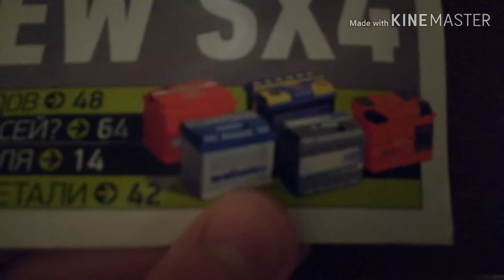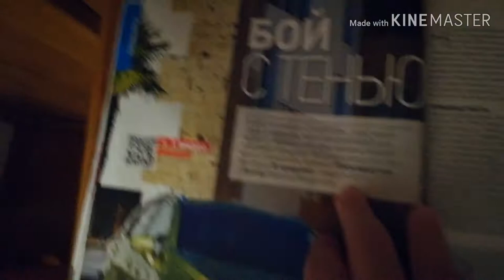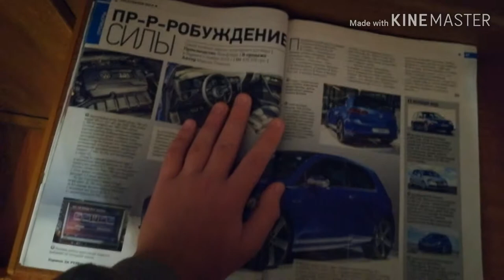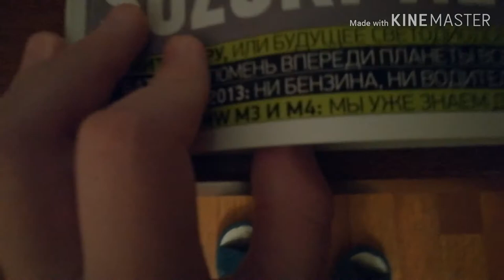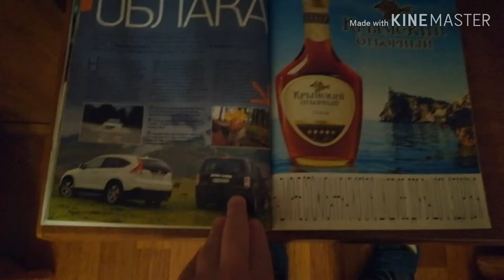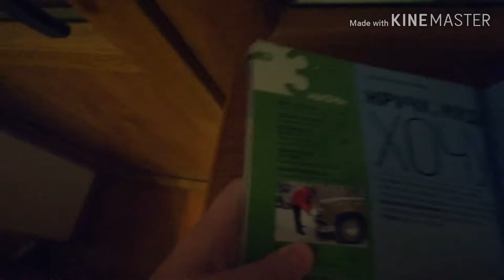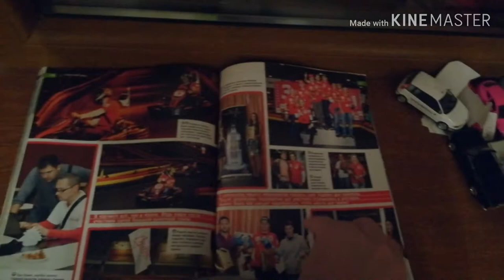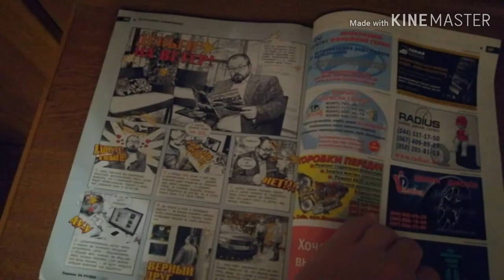Обзор журнала за рулем украина ноябрь 2013 (104)